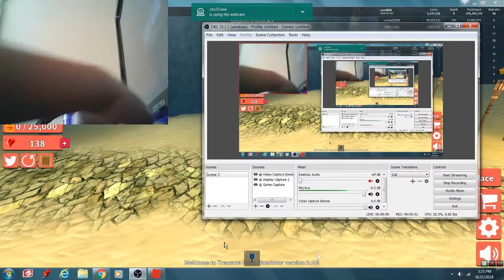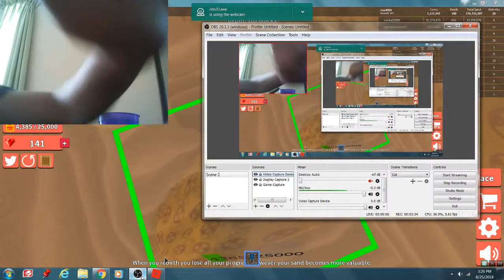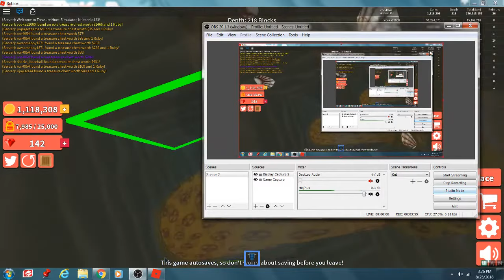can you see my hand?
Did you see my hand?  I showed you my hand, but you didn't see my hand.  Did you?

I re-birthed and now I got 27 on Roblox.